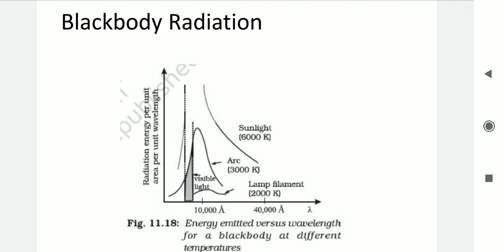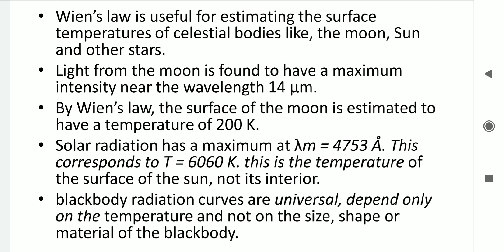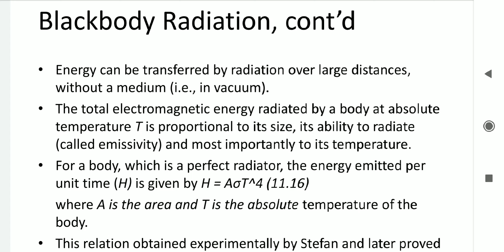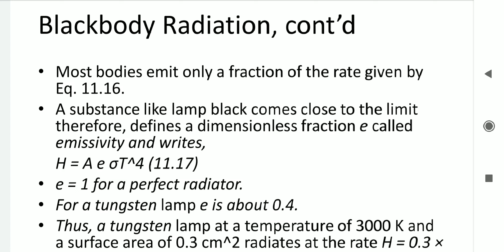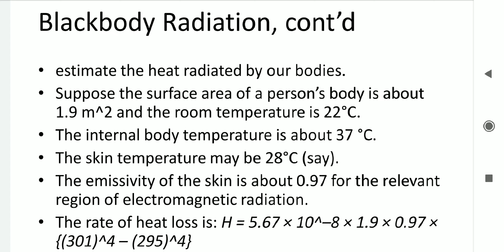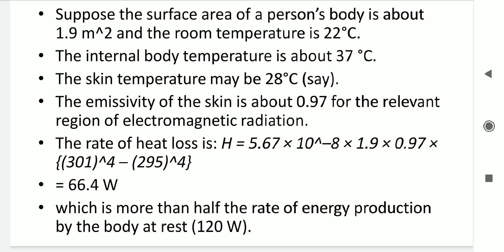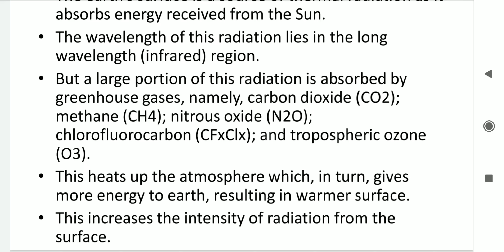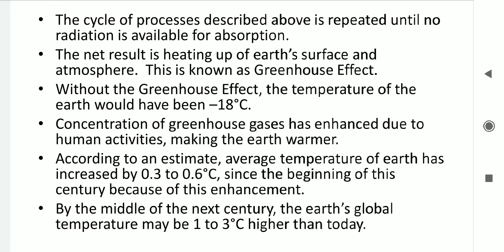Grade XI Physics Ch11 Thermal Properties of Matter : Part3